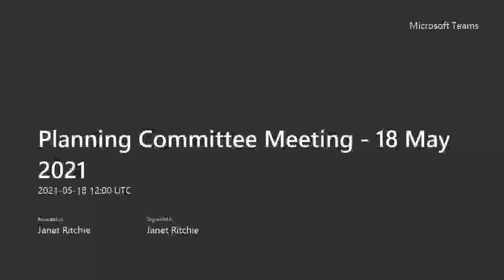Midlothian Council Planning Committee, 18 May 2021